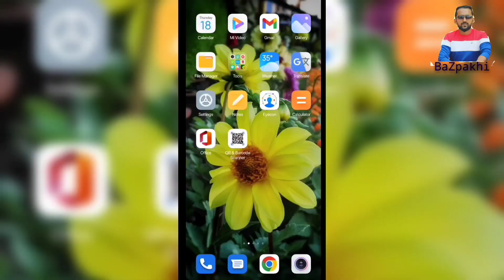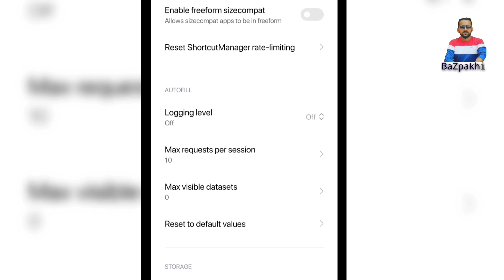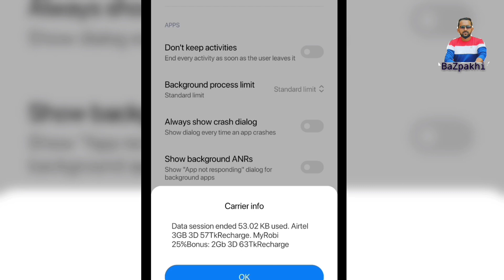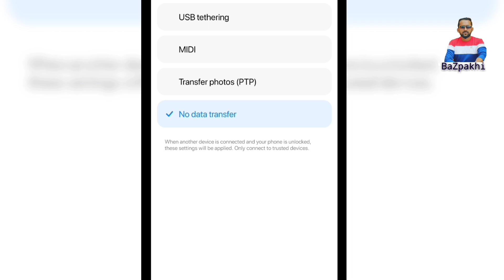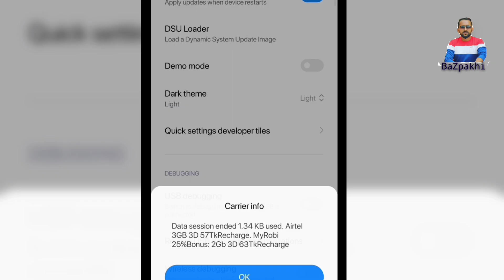ডেভেলপার অপশনের ৫ টি সেরা টিপস |How to use Developer Option in Android